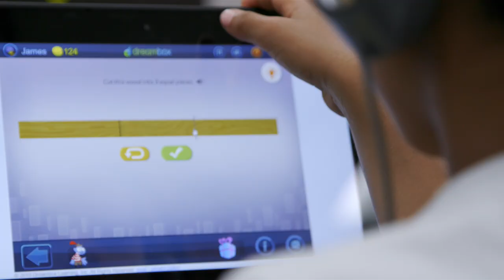DreamBox Learning: Helping Students Learn How to Learn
The promise of educational technology has always been that it could deliver personalized and adaptive instruction at scale, and now DreamBox is delivering on that promise. DreamBox’s positive learning outcomes are supported by the gold standard of evidence in educational research.

“DreamBox demonstrates the power of those business models in which social impact and financial performance are colinear” said Steve Ellis, Co-Managing Partner of The Rise Funds.